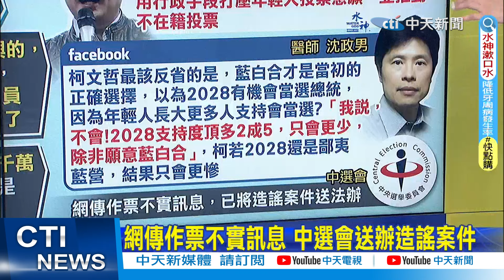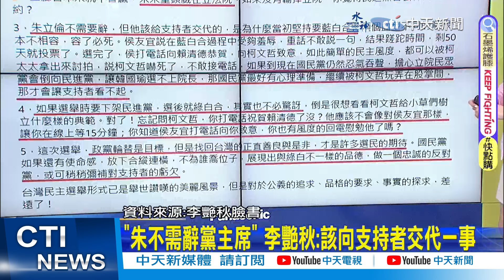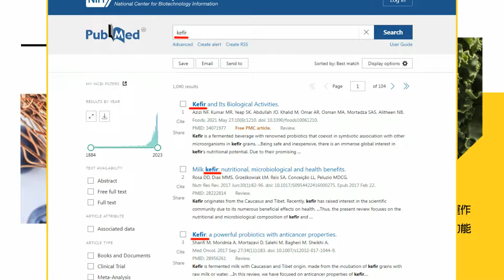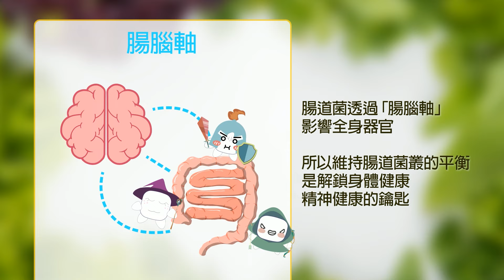【鄭亦真報新聞】柯"給小草的一封信" 提民調爭議:非造假｜不辭黨主席!藍營常委籲朱立倫促成國會藍白合 精華版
00:00 柯"給小草的一封信" 提民調爭議:非造假
03:49 不辭黨主席!藍營常委籲朱立倫促成國會藍白合
06:12 "朱不需辭黨主席" 李艷秋:該向支持者交代一事
07:53 藍白破局侯不可能當選 蔡正元:朱立倫須檢討